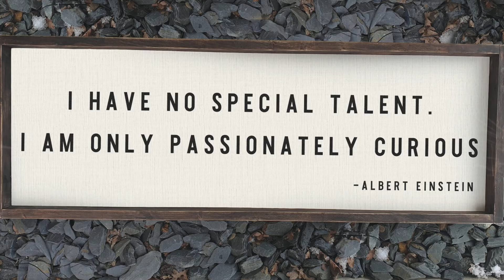Rustic farmhouse Wood Signs.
Professionally painted, personalised wood wall signs for all occasions. Handmade internal decorative signs with a hit of rustic charm. Wedding Signs, House Signs, Wall Signs.